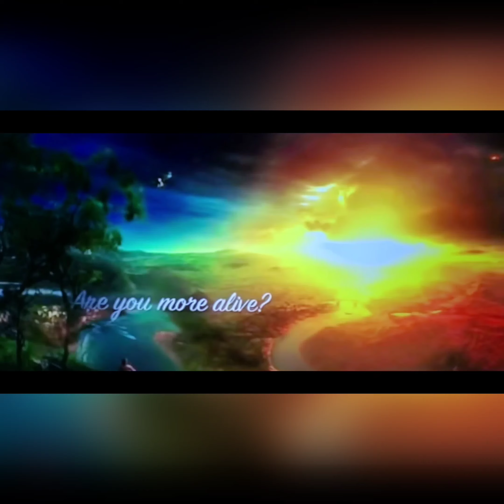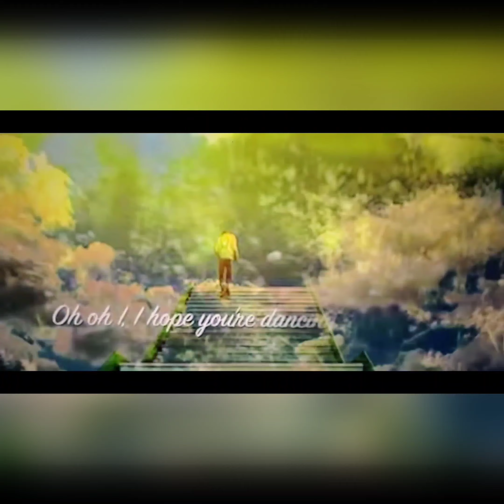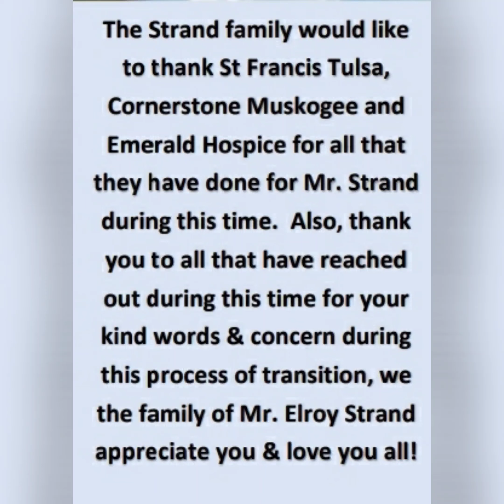MR. ELROY STRAND HOMEGOING VIDEO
See you later sir,Well Done!